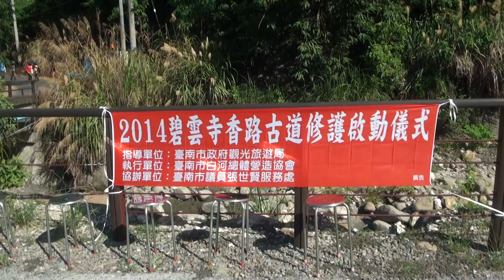碧雲寺香路古道修護啟動儀式現場20140713